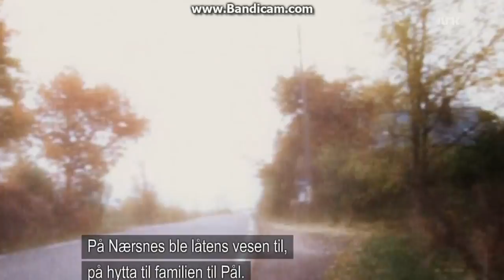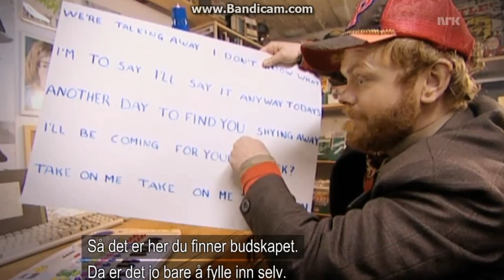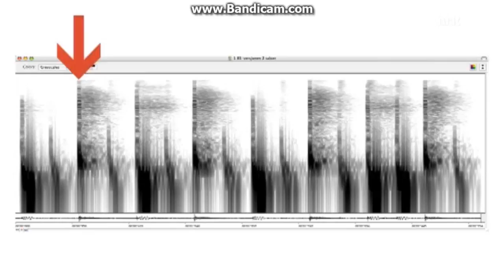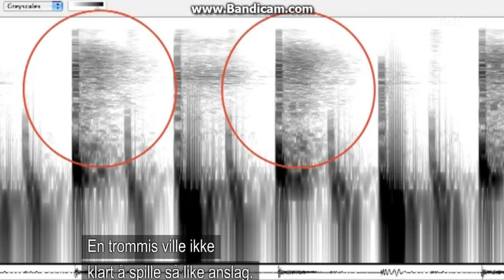a-ha TAKE ON ME Landeplage (del 2, NRK)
National Pest / Plague : Landeplage